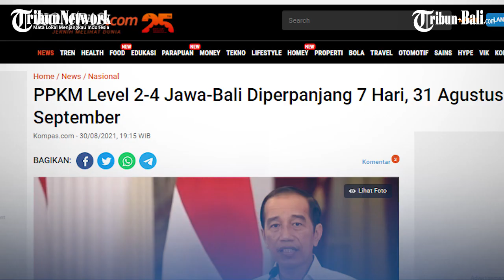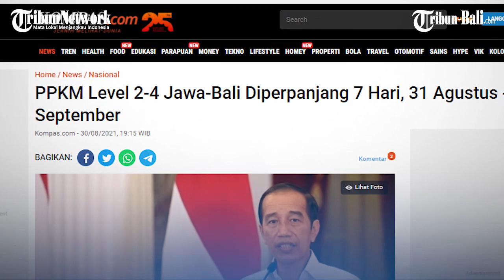PPKM Level 2-4 Jawa-Bali Diperpanjang 7 Hari, 31 Agustus - 6 September.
Pemerintah kembali melanjutkan Pemberlakuan Pembatasan Kegiatan Masyarakat (PPKM) Level 2-4 di Pulau Jawa dan Bali untuk menekan penyebaran virus corona.

Kebijakan itu diperpanjang selama 7 hari, terhitung sejak 31 Agustus hingga 6 September 2021.

Keputusan tersebut diumumkan Presiden Joko Widodo pada Senin (30/8/2021) malam.

(PRX)